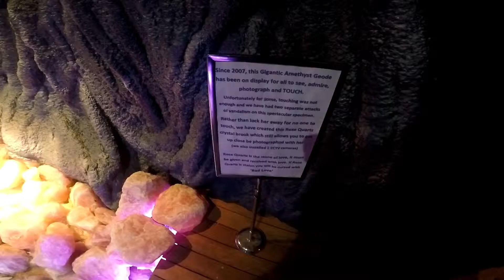Crystal Caves, Far North Queensland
A must see if you're up north, this place will make you fall in love with Geology. They've also got great jewellry pieces and birthstones at reasonable prices that you can get for souvenirs.

Song: Gold - Kiiara